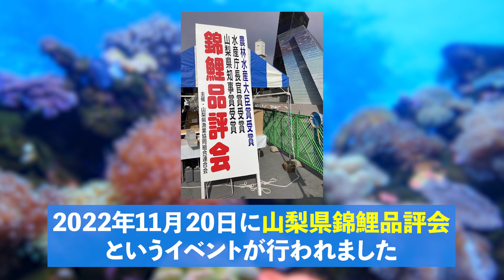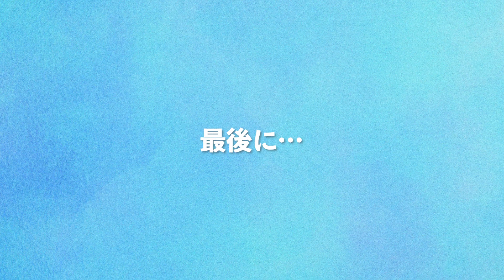錦鯉品評会で優勝することができました！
フィッシュランドイシハラはペット動画を通じて視聴者様に幸せをお届けするために動画投稿をしています。

1階フィッシュランド

2階ペットワールド

フィッシュランドイシハラ(アクア館)